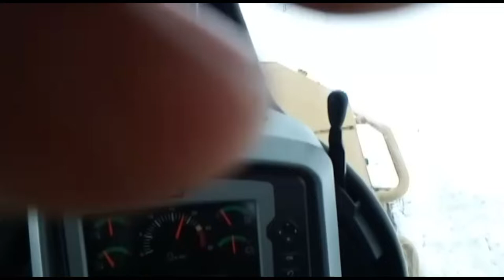Kış Aylarında Kato Dağında Karla Mücadele